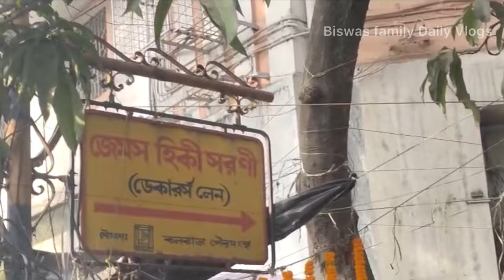কলকাতার street food এর খনি ডেকার্স লেন Decars Lane food walk